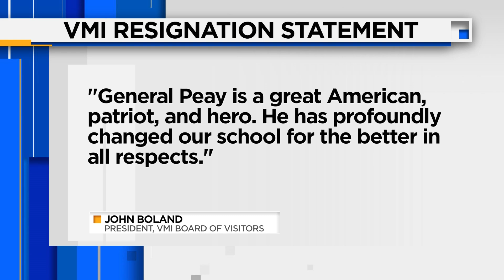VMI superintendent resigns after investigation ordered into allegations of racism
State leaders ordered an investigation into reports of racism at Virginia Military Institute.